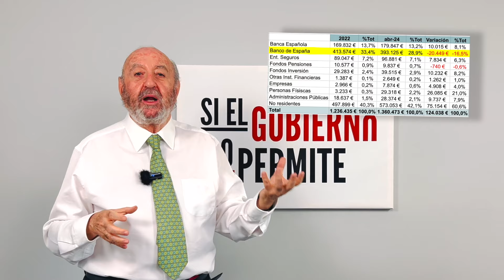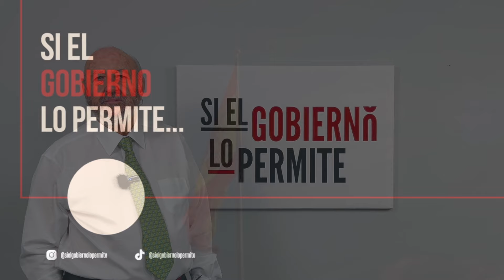Casi 400.000 millones en las cajas del Banco de España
Pero no piensen ustedes que es dinero en efectivo... se lo contamos en este video, donde Riera ha preparado un análisis muy interesante